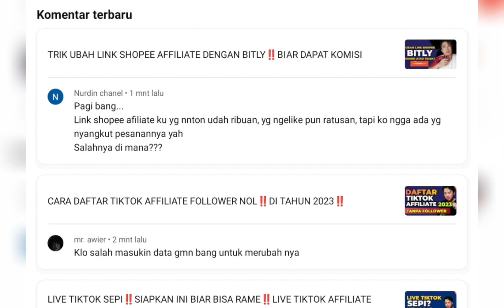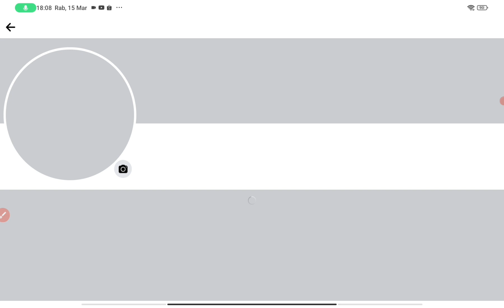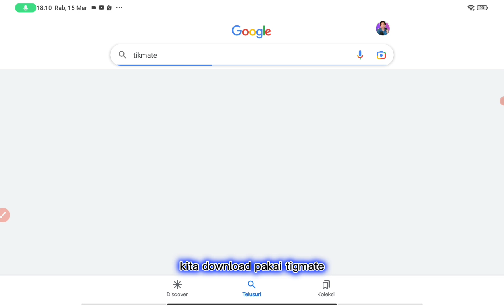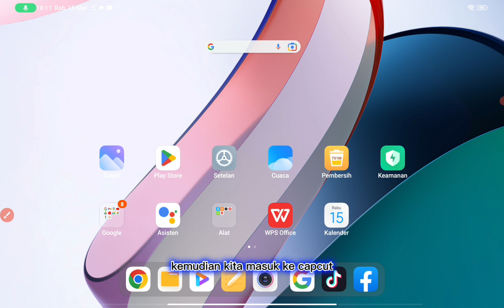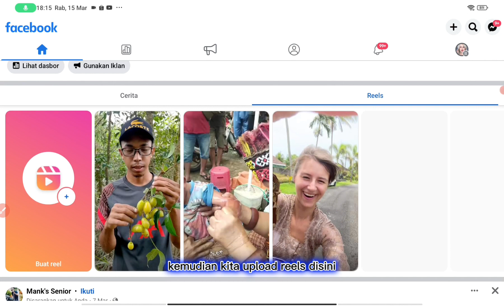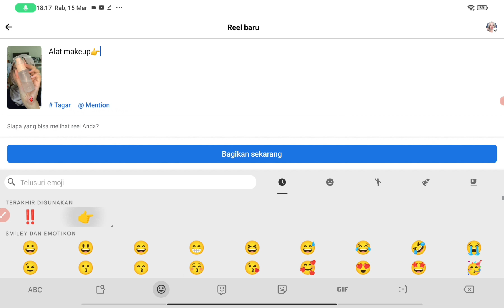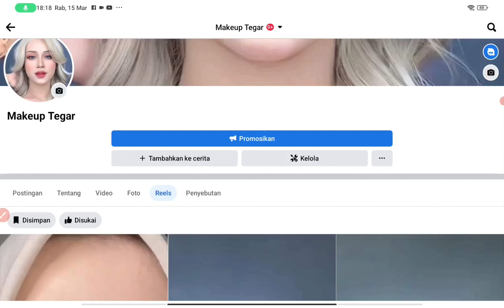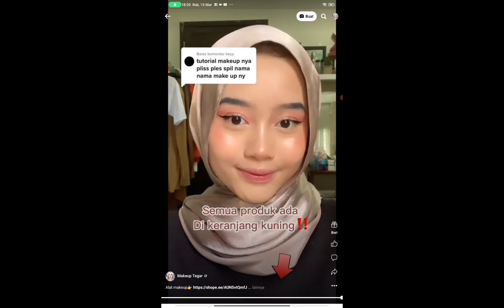CARA NGARAHIN VIEWER BIAR KLIK LINK AFFILIATE SHOPEE DI VIDEO REEL FACEBOOK ‼️BIAR DAPAT KOMISI‼️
cara share link produk Shopee AFFILIATE program